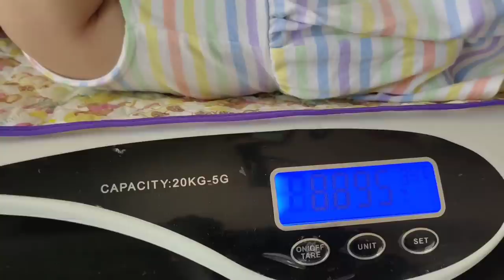ETHEL BOOBA VLOG#140 MICHAELA'S 8 AND HALF MONTH PEDIA CHECK UP + MORE MORE TIPS FROM OUR PEDIA